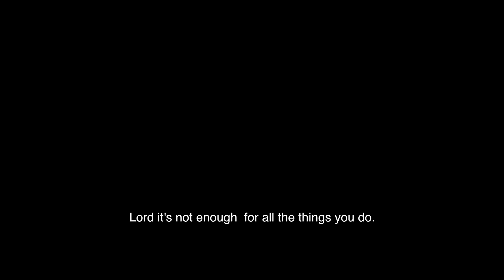Peaceking David - My praise "usifiwe" (official music video)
New Hit Song Alert 2019:

with Peaceking david latest song "my praise (usifiwe)"

Verse 1.If everyone in the world decides to give you praise, Lord it's not enough  for all the things you do.A million river of oil with a thousand sacrifice, Lord is not enough for your grace and your mercy.

Video Shot in  Dar es Salaam, Tanzania by Super director EINXER (maxum vision),
Song produced by mujwahuki.